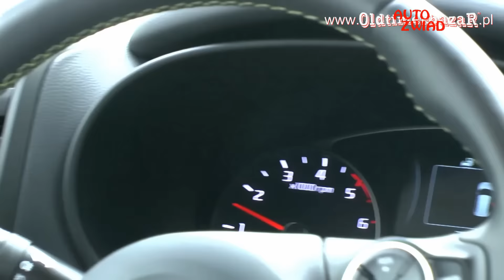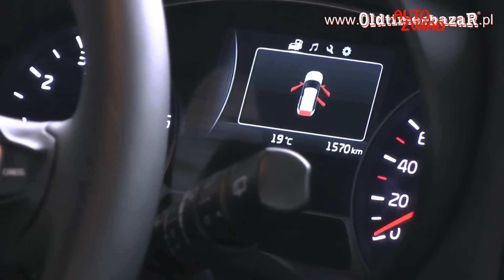OldtimerbazaR i AutoZwiad: PARKING ~ KIA SOUL 2014 - opowiada Maciej P. Puchała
KIA SOUL 2014